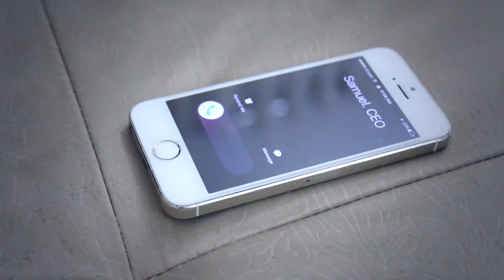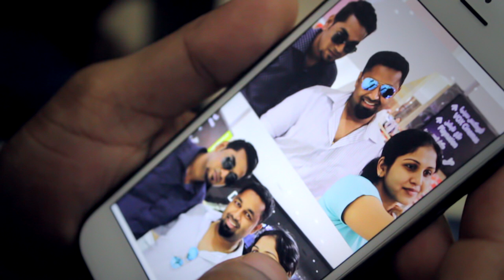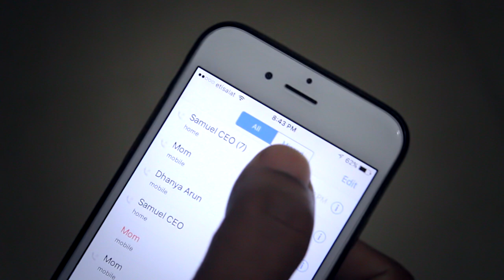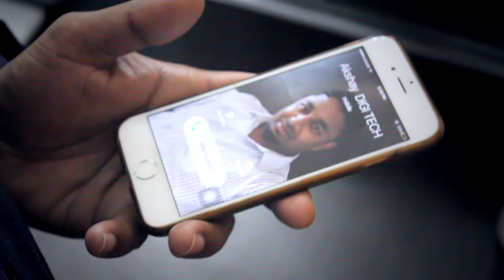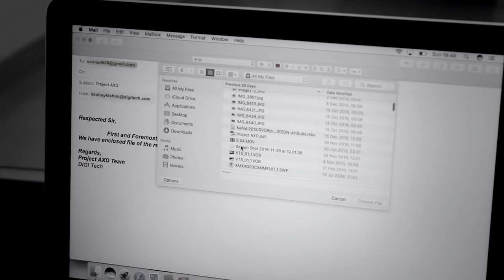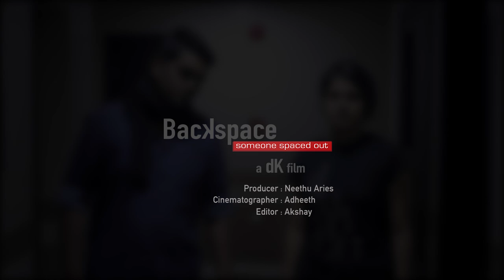Backspace - A Short film 2017